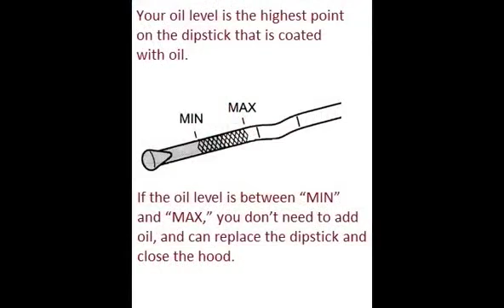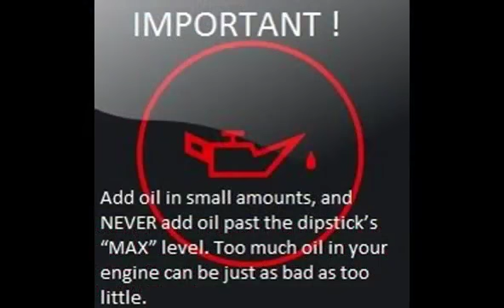FIAT FIORINO 1991 01 1993 06 How to add motor oil